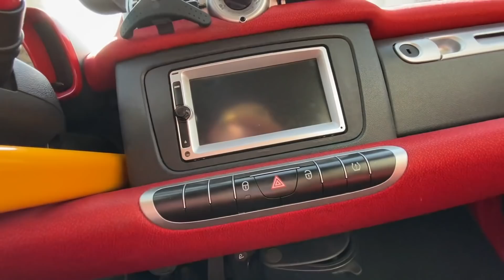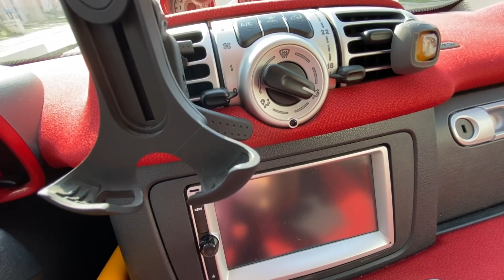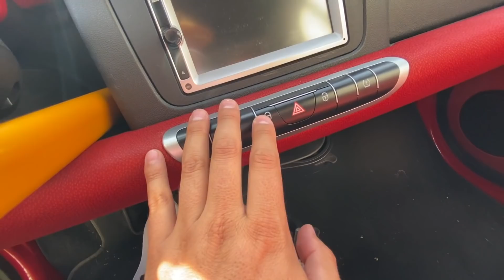COMPRAMOS MI MK5 Y UN COCHE MÁS! | PANCHO RU EPIC VLOGS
PUBLICIDAD/NEGOCIOS